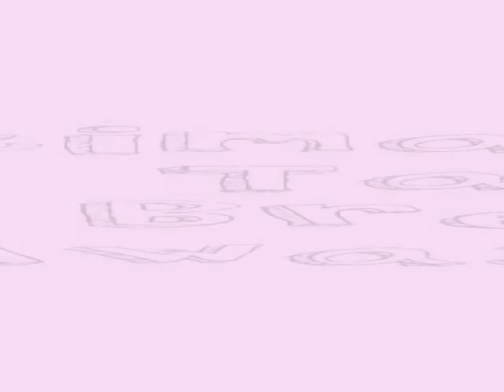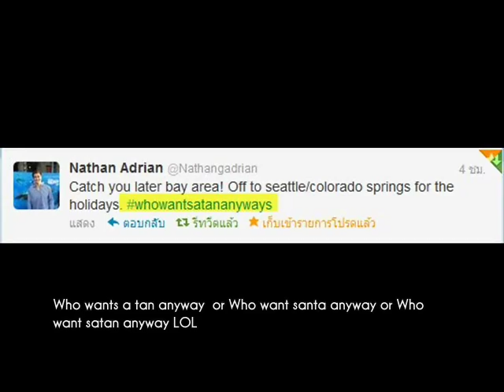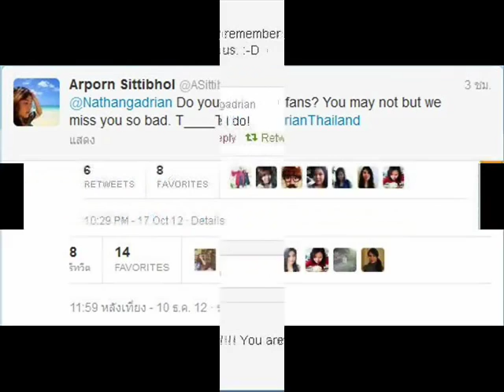The best of Nathan Adrian 2012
This video is Nathan Adrian Best of the year 2012 from TeamAdrianThailand.
Nathan, you are always the best for us in everyway.
Thank you to make us laugh, smile, and cry.
Most of all, you are the reason for us becoming a new family.
Many things happened in this year and changed your life, they changed our lifes too.

Don't wanna say it too often but yea..we really feel that. We love you.

P.S. Don't worry how many weights you gain. WeStillLoveYou.